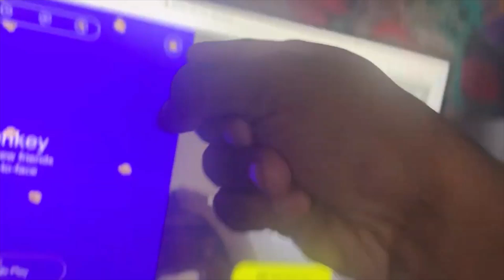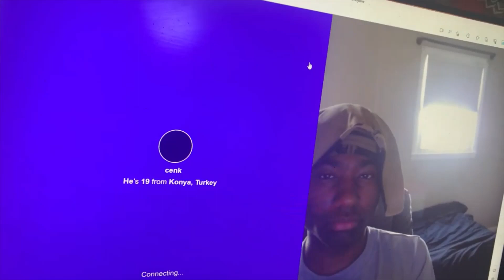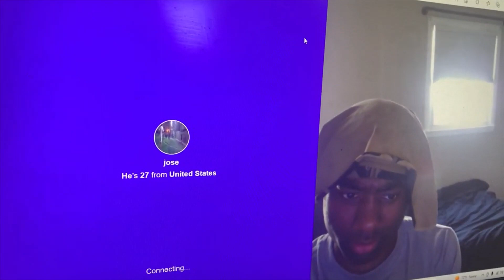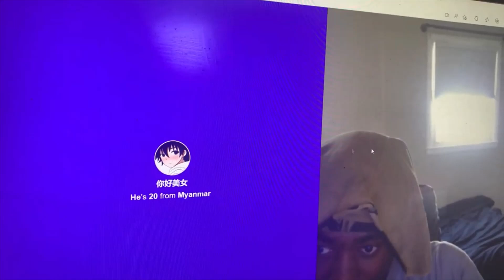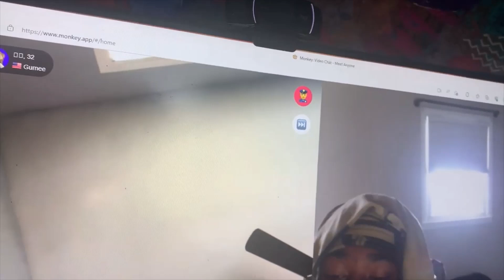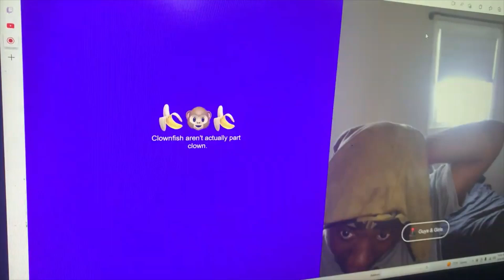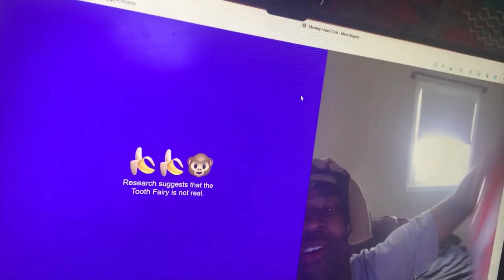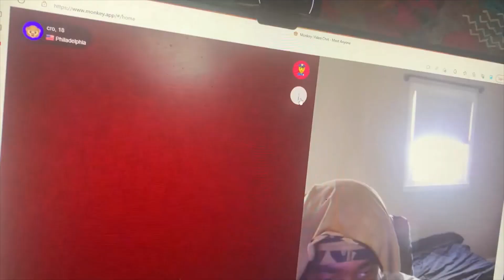RIZZING UP INSANE BADDIES ON THE MONKEY APP 😈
What are y'all thoughts on this video? See y'all in the next video!! Byeeee✌🏾funny reaction @rashadreactslive @rashadreacts1